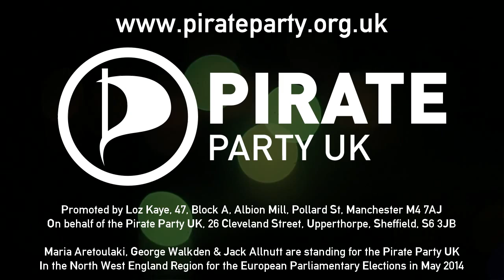Vote for what you believe - Vote Pirate EU 2014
A short video in response to two videos put out by larger UK political parties that are entirely geared toward ridiculing their respective party leaders.

Rather than taking the mickey out of anyone, we thought we'd emphasise a few policies.

Think Different
Vote Different
Vote Pirate